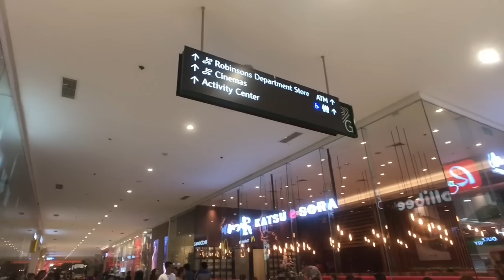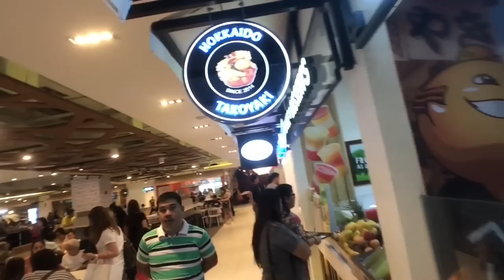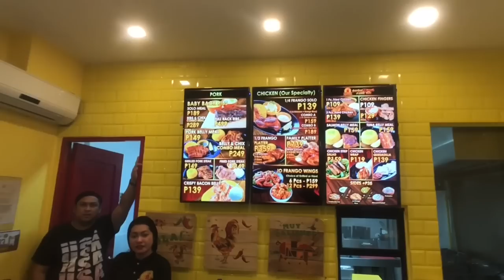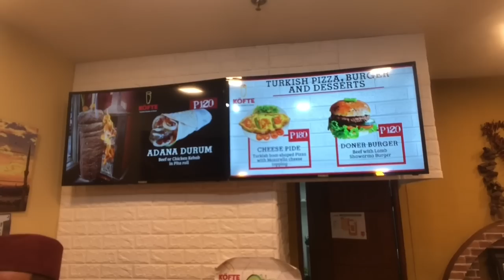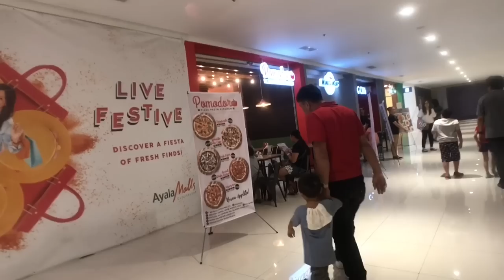Best Malls Manila: Ayala Malls Cloverleaf Balintawak Walking Tour Overview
Best Malls Manila: Ayala Malls Cloverleaf Balintawak Walking Tour Overview. Ayala Malls Cloverleaf Balintawak is the newest mall in Quezon City opened on October 25, 2017. This 11-hectare property combines business, retail, dining, and entertainment into a 4-storey retail space with 3 levels of podium parking. It houses several mall anchors including Robinsons Supermarket, Robinsons Department Store, six cinemas and fashion brands like H&M, Uniqlo, Owndays, Regatta, Forme, Bench, Penshoppe, and more. Dining options include new food concepts from Banawe and Binondo such as Tra Vinh Authentic Vietnamese Noodles, Tacoman by Silantro, Neil's Lechon Cebu, Mr. Ube Rice & Noodle House, Botejyu Express and restaurant chains: Vikings, Breadtalk, Wang Fu, Mesa, Katsu Sora, Kumori, Santouka, and more!

Ayala Malls Cloverleaf
A. Bonifacio Ave, Brgy. Balingasa
Quezon City
Operational Hours: Daily 10am to 9pm Monday - Thursday 10am to 10pm Friday - Sunday